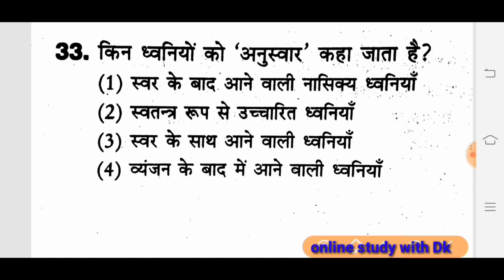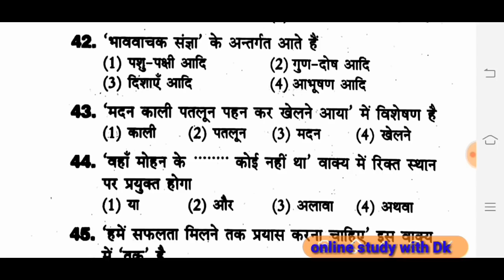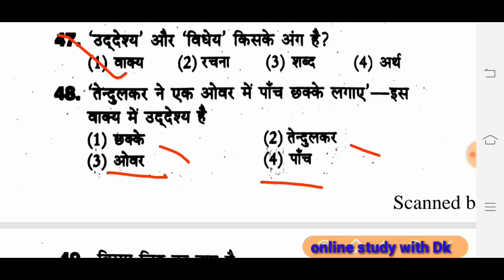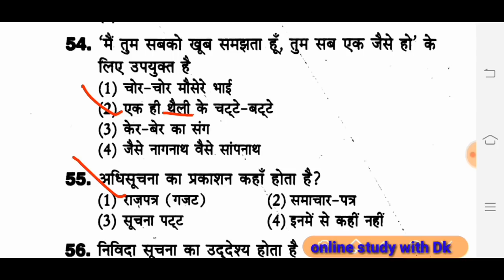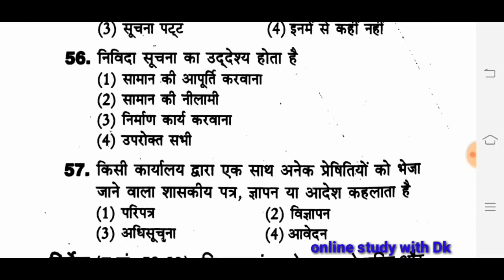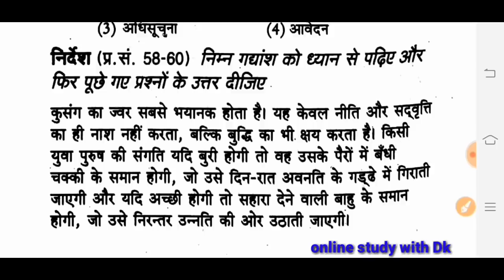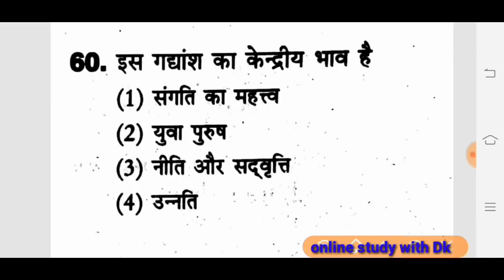हिंदी के TOP 30 अति महत्वपूर्ण प्रश्न || online study with Dk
Hello FRIENDS

17. बाल विकास एवं शिक्षा शास्त्र के SAMVIDHA, CTET & Any TET के सिलेबस के आधार पर प्रश्न

22.

# keep supporting
# keep smiling

Everywhere.